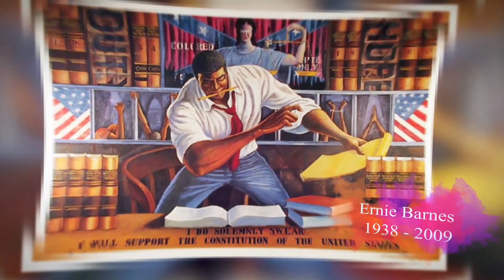Art of Ernie Barnes -Book Page 152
See some of Mr. Barnes' most iconic art images. The Art of Ernie Barnes